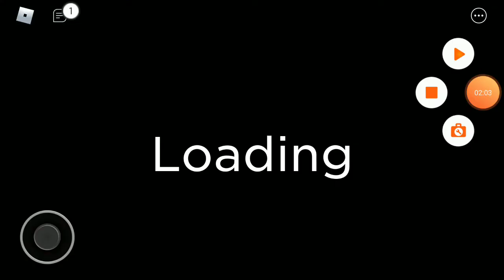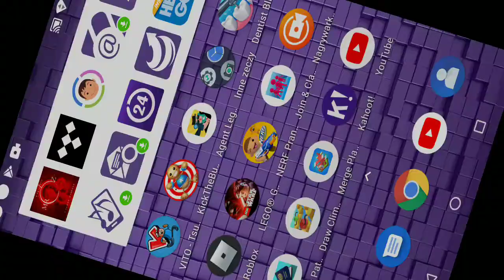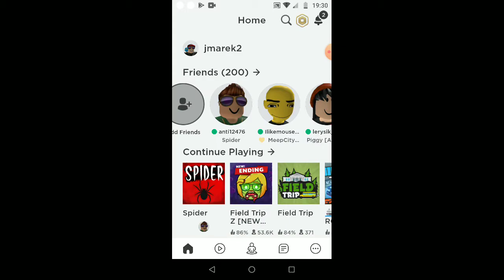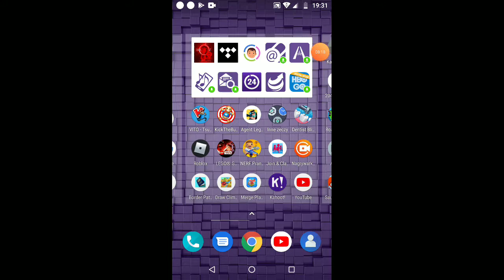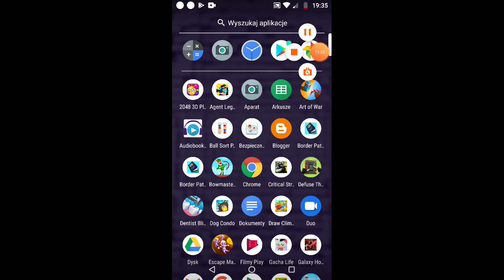Marek vs spider nie part i obby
Marek vs spider nie part